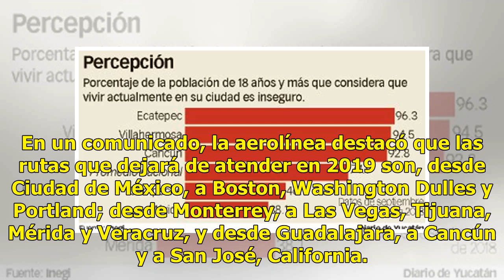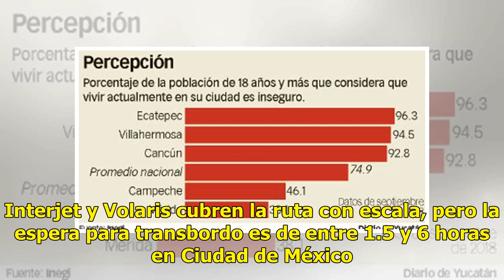Cierran nueve rutas aéreas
Aeroméxico acusa impacto en precio de la turbosina CIUDAD DE MÉXICO (Notimex).— Aeroméxico anunció que, debido al impacto por el precio de la turbosina y otras pérdidas, retirará cinco aviones de su flota y suspenderá nueva rutas nacionales e internacionales el próximo año. En un comunicado, la aero...